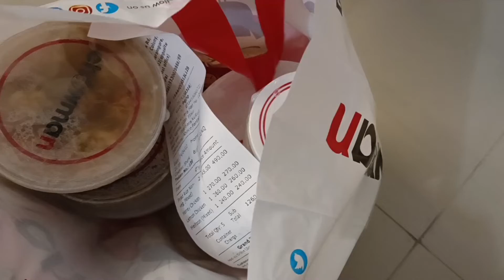Thank you YouTube family for 3k subscribers,🎉🎉 Small celebration 🥳+ Kitchen organizer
Musician: @iksonmusic
Musician: @iksonmusic